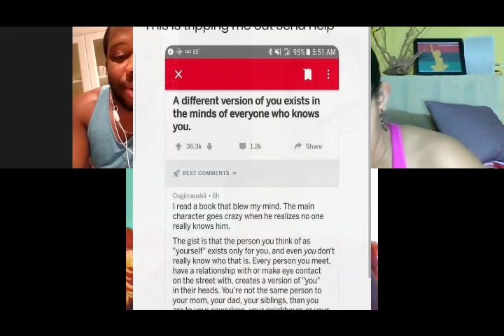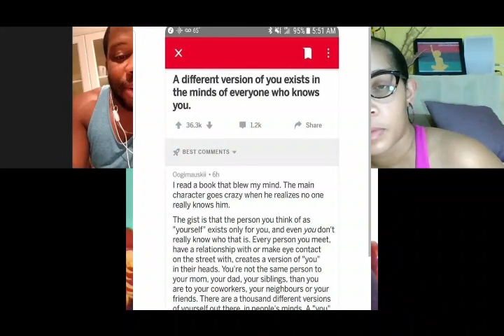Ep4.An Effin' Book Club. One, No-One & One Hundred Thousand by Luigi Pirandello | Book Review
In this episode of AnEffinBookClub and we are back to review our August 2020 read of the month, One No-one and 100 Thousand. It's a great read/listen! Drop a comment with your reviews. Other Book Club Members: C. Rosemond & S. Forbes. VeesViewsSLU CaribbeanGirlVV SaintLucia WestIndies Caribbean AnEffinBC BookClub BookReview SubscribeOnYouTube FollowOnIG LuigiPirandello@ItsVeesViews